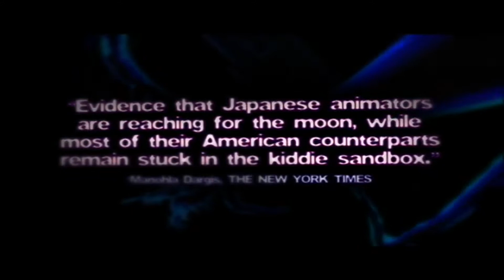Paprika - 2006 Trailer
Paprika - 2006

Category/Genre: Animation,Drama,Fantasy,Mystery,Sci-Fi,Thriller

Plot/Description of the movie: Three scientists at the Foundation for Psychiatric Research fail to secure a device they've invented, the D.C. Mini, which allows people to record and watch their dreams. A thief uses the device to enter people's minds, when awake, and distract them with their own dreams and those of others. Chaos ensues. The trio - Chiba, Tokita, and Shima - assisted by a police inspector and by a sprite named Paprika must try to identify the thief as they ward off the thief's attacks on their own psyches. Dreams, reality, and the movies merge, while characters question the limits of science and the wisdom of Big Brother.

Star/Cast: Megumi Hayashibara,Tôru Emori,Katsunosuke Hori

Director: Satoshi Kon

Writer: Yasutaka Tsutsui

Almiramd Bookmark: M3 (Highly Recommended (Not with Kids))